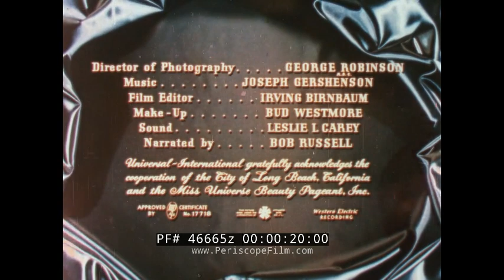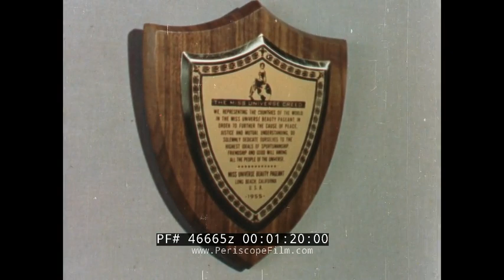1955 MISS UNIVERSE PAGEANT LONG BEACH, CALIFORNIA BEAUTY COMPETITION 46665z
"Queens of Beauty" shows the 1955 Miss Universe competition. This was only the 4th Miss Universe pageant, and was held on 22 July 1955 at the Long Beach Municipal Auditorium with 22 female competitors. Miss Sweden, 21-year-old Hillevi Rombin, won the competition and was crowned by outgoing titleholder Miriam Stevenson from USA. The first runner-up was Maribel Arrieta of El Salvador.

Winner Hillevi Rombin Schine (September 14, 1933 – June 19, 1996) was a Swedish actress and beauty queen who was crowned as Miss Sweden and then Miss Universe in 1955. She was crowned Miss Sweden Universe 1955 by Miss Sweden Universe 1954, Ragnhild Olausson. In 1996, she became the first Miss Universe title holder to pass away, when she was killed in a plane crash.

The Miss Universe pageant shown in this film was founded in 1952 by Pacific Knitting Mills, a California-based clothing company and manufacturer of Catalina Swimwear. The company was the sponsor of the Miss America pageant until 1951, when the winner, Yolande Betbeze, refused to pose for publicity pictures wearing one of their swimsuits. So in 1952 Pacific Knitting Mills organized the Miss USA and Miss Universe pageants, co-sponsoring them for decades to follow.

The first Miss Universe Pageant was held in Long Beach, California in 1952. It was won by Armi Kuusela from Finland, who gave up her title, though not officially, to get married, shortly before her year was completed. Until 1958, the Miss Universe title, like that of Miss America, was dated by the year following the contest, so at the time Ms. Kuusela's title was Miss Universe 1953.

Since its founding by Pacific Mills, the pageant has been organized and conducted by the Miss Universe Organization. Eventually Pacific Mills and its subsidiaries were acquired by the Kayser-Roth Corporation, which was in turn acquired by Gulf and Western Industries.

We encourage viewers to add comments and, especially, to provide additional information about our videos by adding a comment!

See something interesting?  Tell people what it is and what they can see by writing something for example: "01:00:12:00 -- President Roosevelt is seen meeting with Winston Churchill at the Quebec Conference."